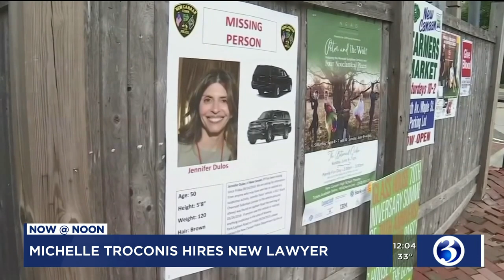Video: Michelle Troconis hires a new attorney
A woman charged in connection with the disappearance and presumed death of a New Canaan mother has a new attorney and a new defense strategy.